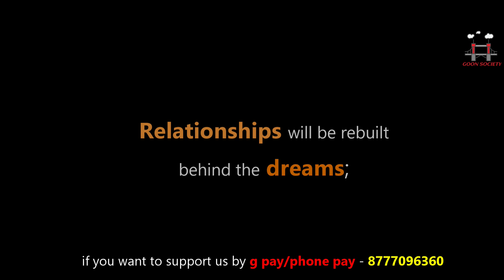Pipilikader golpo | Official Trailer | Coming this Fathers' Day (20th june)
Here is the Official Trailer of our new film pipilikader_golpo!
CAST : Subhasis Goon, Gopal Goon, Himadri Sarkar, Triparna Karmakar, Sneha Halder, Sanchita Saha, Mina Goon.
Written & Directed by -  Subhasis Goon.
Watch it , give your reviews & share. !!